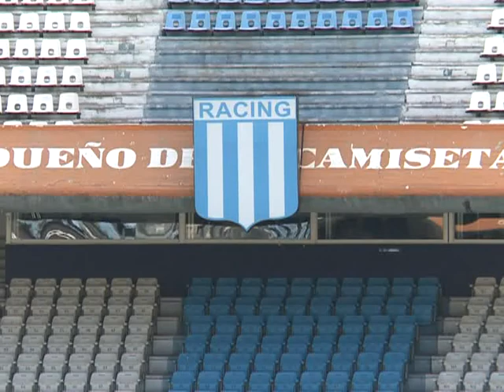Ortiz: "El objetivo será pelear arriba y apuntar al título"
El defensor de Racing Club Fernando Ortiz, uno de los referentes del plantel académico,  aseguró hoy que el objetivo de su equipo para el próximo Torneo Final 2013 será sostenerse entre los "cinco primeros" y "luchar para conseguir el título".
"El objetivo será seguir peleando arriba entre los cinco primeros y apuntar a la lucha para conseguir el título", declaró el ´Tano´ en conferencia de prensa tras la primera práctica del plantel `académico` luego del receso por vacaciones.
Además, el marcador central aseguró que para el próximo certamen  Racing deberá tener un "compromiso mayor" al del último Torneo Inicial, en el que el equipo terminó quinto a ocho puntos del campeón Vélez.
"El compromiso tiene que ser mayor al del torneo pasado porque la institución así lo requiere", expresó el ex de Boca Juniors y Vélez Sarsfield, entre otros equipos.
Con respecto al inicio de una nueva pretemporada para una adecuada puesta a punto en la parte física de cara al próximo torneo, el defensor se mostró ilusionado, además de reconocer que Racing cuenta con un plantel "rico y con jerarquía".
"Arrancamos ilusionados como en cada pretemporada que se inicia. Con los jugadores que estamos, creo que estamos bien. Tenemos un plantel rico y con jerarquía para hacer un buen campeonato", analizó.
Por otro lado, el `Tano´ mencionó cuáles son los puntos en los que su equipo deberá mejorar con respecto al último torneo para realizar una buena campaña.
"Cada uno sabe lo que tiene que hacer para mejorar. Quizás en los partidos decisivos del torneo pasado, en los que tuvimos que marcar la diferencia, no lo pudimos hacer. Estará en nosotros saber lo que tenemos que hacer", declaró.
Además, Ortiz sostuvo que imagina que el próximo torneo, que comenzará el 8 de febrero, será "duro y difícil", a la vez que rescató la importancia de que Carlos Bianchi y Ramón Díaz hayan vuelto a dirigir a diferentes equipos del fútbol argentino.
"Me imagino un torneo duro y difícil en el que prevalecerá lo físico antes que el juego. Queremos crecer como equipo y en lo grupal. Además, que estén trabajando técnicos de la talla de (Carlos) Bianchi y Ramón Díaz prestigian a nuestro fútbol", aseveró.
Por otro parte, el zaguero le restó importancia al hecho de que los juveniles Ricardo Centurión y Luciano Vietto, ambos de buen nivel en el último tramo del torneo pasado, no hayan comenzado la pretemporada junto al resto del equipo por estar afectados a los entrenamientos de la Selección argentina Sub 20, que disputará el Sudamericano de la categoría, durante este mes, en Mendoza.
"Más allá de que no hayan arrancado la pretemporada junto al resto del plantel, será un beneficio para ellos vestir la camiseta de la selección argentina, algo que desea todo jugador. Seguramente lo harán de la mejor manera", declaró.
El plantel académico entrenará nuevamente mañana, desde las 9 y a puertas cerradas, en el estadio Juan Domingo Perón para continuar con la puesta a punto para el próximo Torneo Final 2013.
Racing realizará su pretemporada en Buenos Aires y sólo viajará a Mar del Plata para jugar los partidos del torneo de Verano: el 13  frente a Boca; el 17, el clásico ante Independiente; y el 24 cerrará su participación contra River.